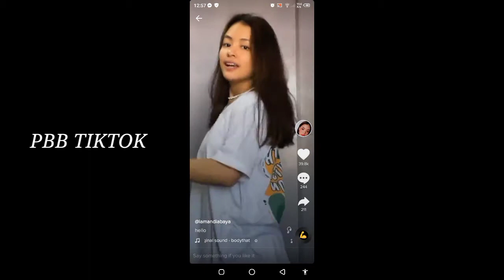NEW Andrea Lim Abaya ft. Kobie Brown ft. Benjie Tiktok Compilation